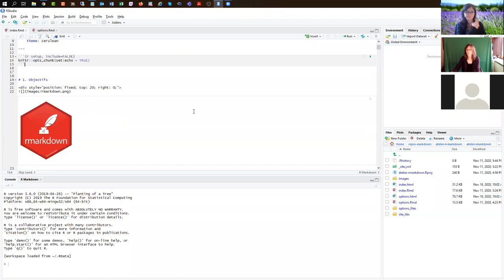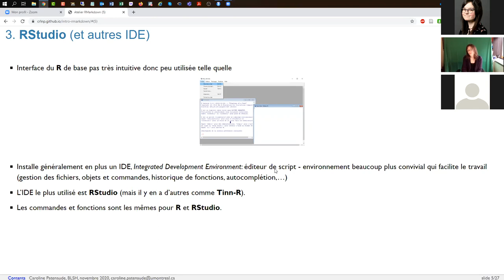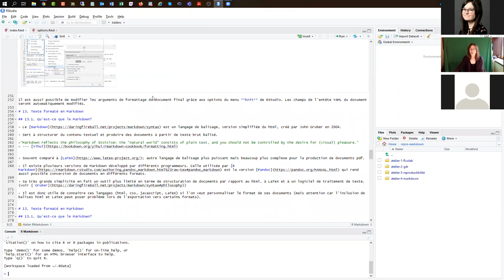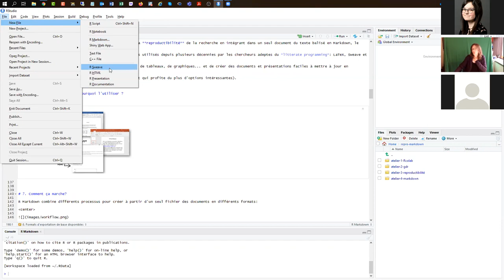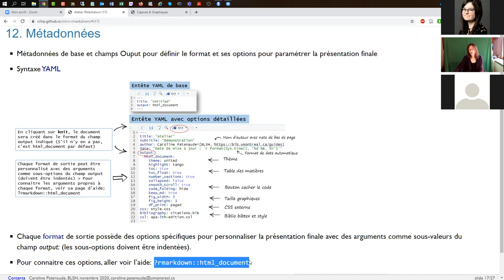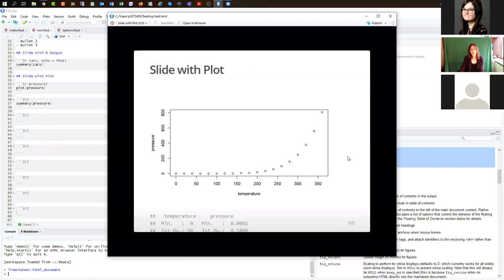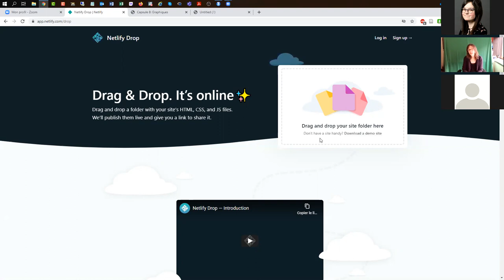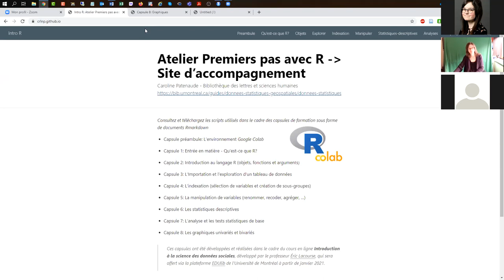Créer des documents de présentation avec RMarkdown (webinaire)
Initiation à la création de documents de présentation dynamiques avec RMarkdown dans l’environnement RStudio. Des démonstrations permettent aux participants de comprendre l’anatomie d’un document RMarkdown, les principes du balisage Markdown et les différents formats et paramétrages de documents possibles. Site web d’accompagnement